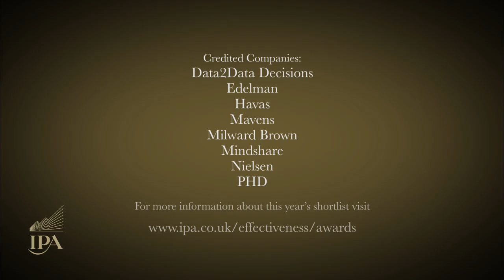IPA Effectiveness Awards 2016 Shortlist: Dove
This case study shows how the Unilever brand, Dove, articulated a strong point of view that beauty should be a source of confidence and not anxiety for women.  It argues that Dove’s marketing of this viewpoint and its product communications generate sales, with the combination yielding further rewards.

Encompassing the ads, ‘Sketches’, ‘Patches’ and ‘Choose Beautiful’, this paper provides evidence that having a social purpose can pay back for a brand in both the long and short term.

Agency: Ogilvy